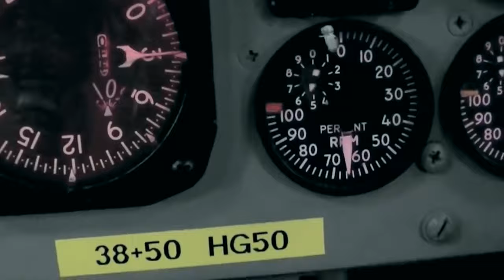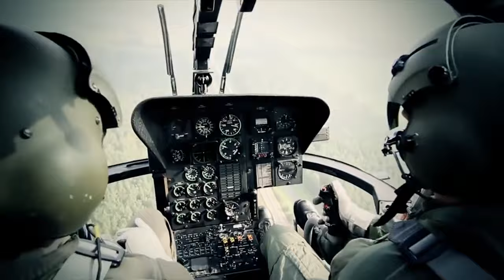✠ Bundeswehr ✠ German Military Power | 2020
✠Bundeswehr✠
✠IThe Bundeswehr is the unified armed forces of Germany and their civil administration and procurement authorities. The States of Germany are not allowed to maintain armed forces of their own, since the German Constitution states that matters of defense fall into the sole responsibility of the federal government.

✠IThe Bundeswehr is divided into a military part (armed forces or Streitkräfte) and a civil part with the armed forces administration (Wehrverwaltung). The military part of the federal defense force consists of the Heer (Army), Marine (Navy), Luftwaffe (Air Force), Streitkräftebasis (Joint Support Service), and the Zentraler Sanitätsdienst (Joint Medical Service) branches.